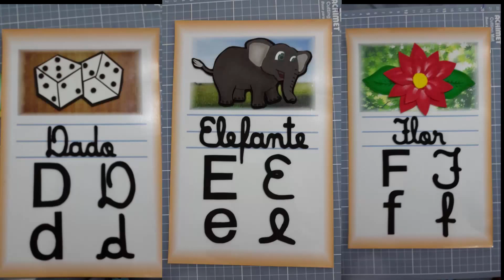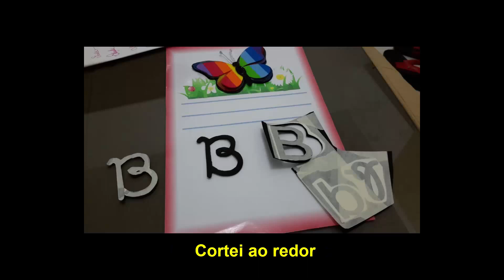Alfabeto para sala de aula (passo a passo)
Alfabeto muito bem produzido para a sua sala de aula.